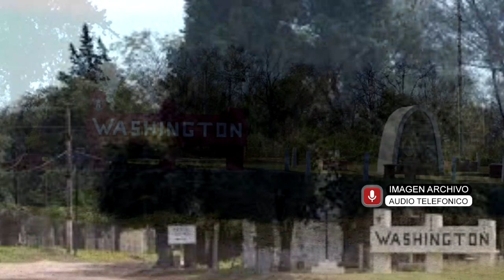SELIME DARUICH JEFA COMUNAL DE WASHINGTON POR AHORA TODO ESTA BIEN , NOS DEBEMOS CUIDAR ENTRE TO